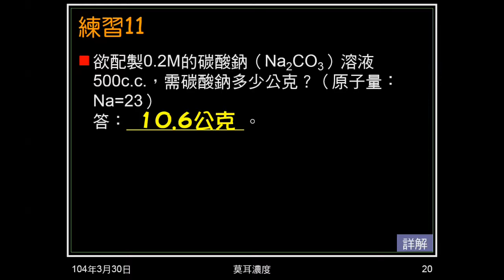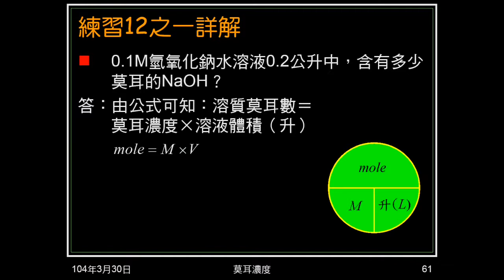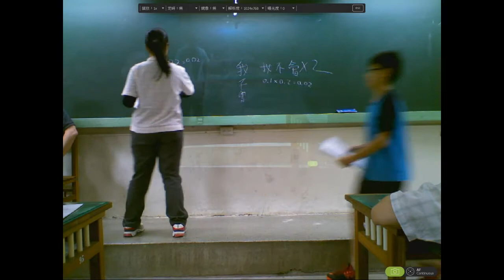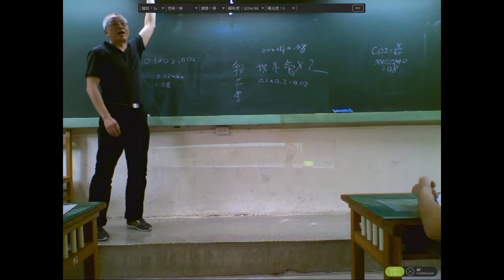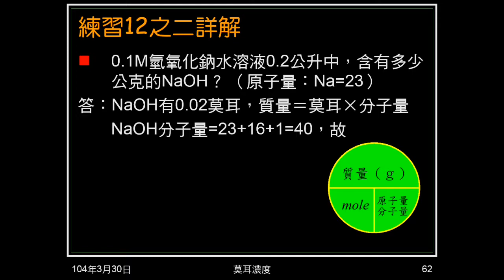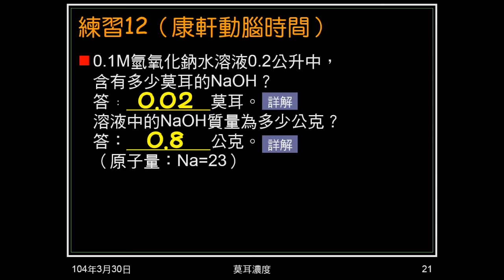103學年國二理化 酸鹼鹽19：練習12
練習12給溶液莫耳濃度、體積，求溶質莫耳數、質量。